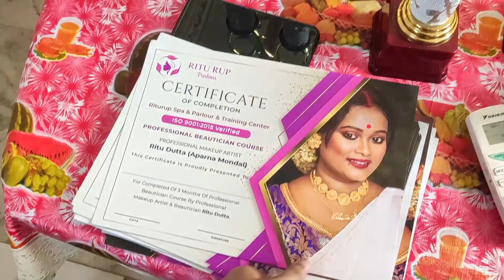আজ থেকে হলাম Certified Professional Makeup artist \ সারাদিন হলো দারুন মজা \ Do what i love \ Vlog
bengali vlog
saradin holo darun moja
holo nach gaan khaoa daoa

Hey u lovely people,

This video is all about how I celebrate our certificate distribution day